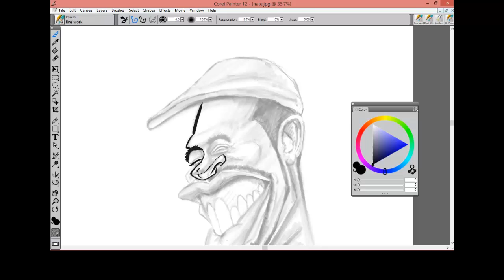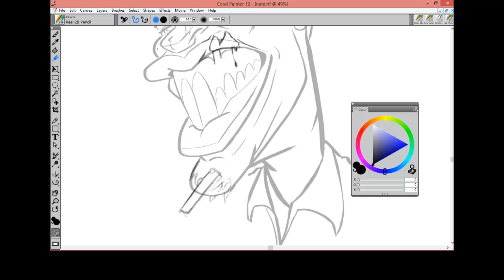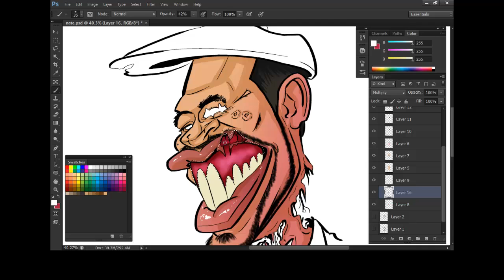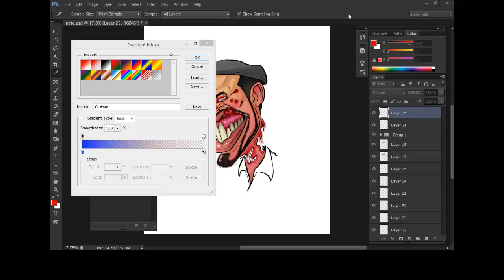Caricature Zombie of Nate Kap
This is a video of Nate Kap drawn as a zombie.

"Pooka" from the youtube music library.